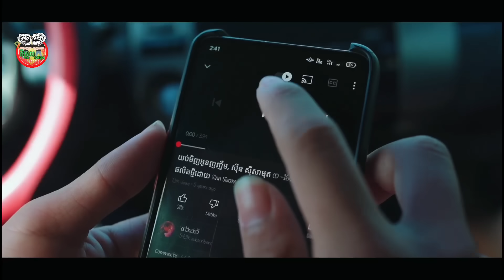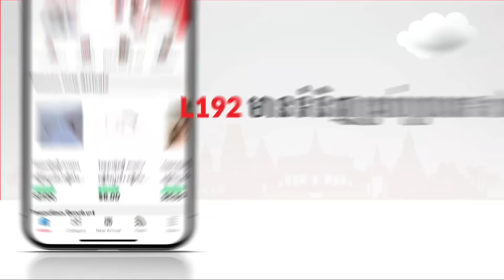យប់មិញនរណាញញឹមដាក់បង - សឿ [ VIDEO MUSIC]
បទ : យប់មិញនរណាញញឹមដាក់បង-ស៊ីន ស៊ីសាមុត
ទំនុកច្រៀង-វ៉ោយហូ

👉This is Cover Version From The Troll Cambodia

Instrumental: Mr Theara-ហោមផិត
Camera man: សន
Editor: សន
Cover By: សឿ